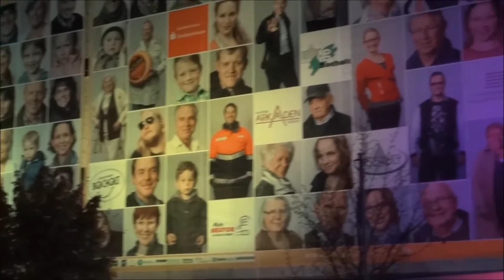Lichtersonntag 2012 in Bocholt - Illumination von Karstadt und Innenstadt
Die Bocholter Innenstadt wird jedes Jahr im November an vielen Stellen an ausgewählten Plätzen und Bauwerken in verschiedenen Farben angeleuchtet. Tausende Besucher bewunderten bereits in den letzten Jahren dieses Lichtkunstwerk. Die Illumination schafft die richtige Atmosphäre für den Einkauf im Lichterglanz, der durch Lichter und Kerzen auf den Straßen noch verstärkt wird.